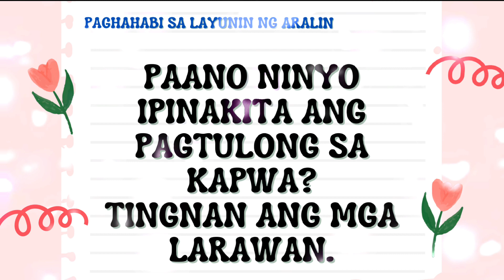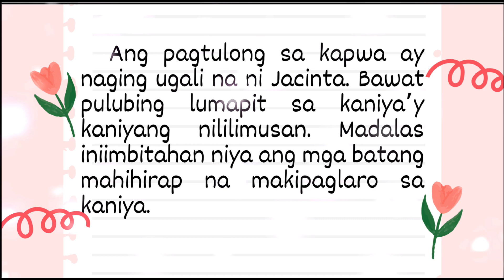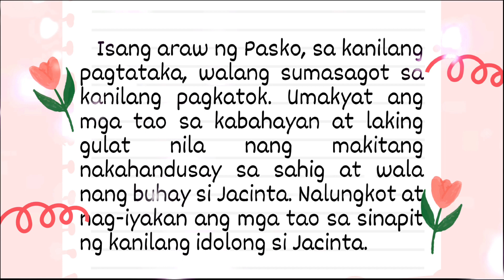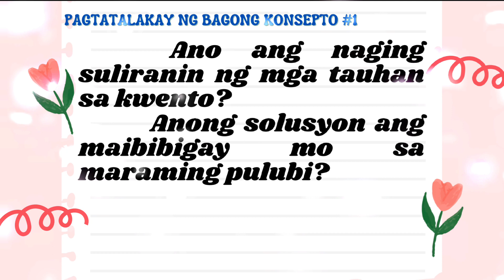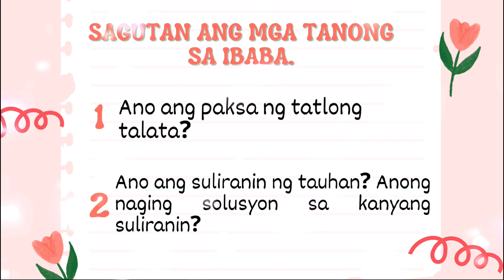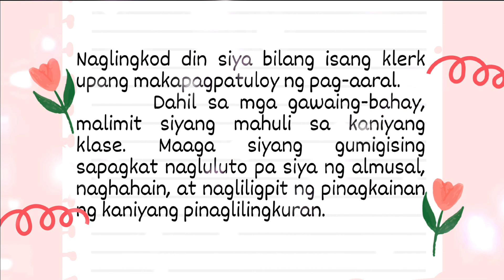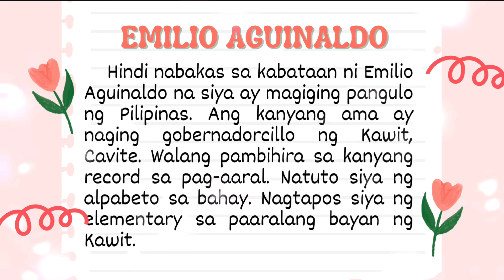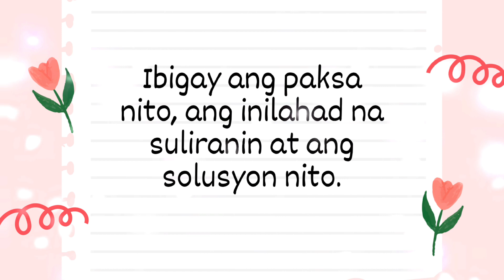Filipino 6 MELC-BASED Q3 Week 6 - Pagbibigay ng maaring solusyon sa isang naobserbahang suliranin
Quarter 3 Week 6 FILIPINO 6 MELC-BASED